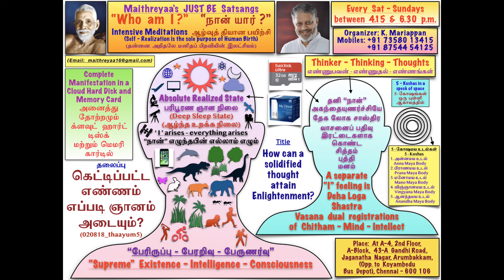“கெட்டிப்பட்ட எண்ணம் எப்படி ஞானம் அடையும்?”."How can a solidified thought attain Enlightenment ?".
தமிழினமே !!! உலகில் நீ எந்த மூலை, முடுக்கிலெல்லாம் வசிக்கின்றாயோ அங்கிருந்தே மனித சமுதாயம் அனைத்திற்கும், நம்முடைய ஞானியர்களும், மகான்களும், சித்தர்களும் அளித்துள்ள, அடைதற்கரிய, இந்த ஞான பொக்கிஷமான, பிறவிப் பிணியை களைய வல்ல, ஜீவன் முக்தி எனப்படுகிற, “தன்னை அறிதலை”, அகந்தைப் பேயை வேருடன் பிடுங்கி எரிக்கும் ஆன்ம வித்தையை, பெருமையுடனும், பூரிப்புடனும், இந்த YouTube வீடியோவின் கடைசியில் வரும் SUBSCRIBE icon பட்டனை அழுத்தி பதிவு செய்வதன் மூலம்  பறை சாற்றி பகிர்ந்து கொள்வாயாக!!!  சந்நிதியில் பங்கு பெற திரு. கா. மாரியப்பன், மொபைல் எண். நீங்கள் உங்கள் கைபேசி எண்ணையும், ஈமெயில் விலாசத்தையும் திரு. கா. மாரியப்பன் அவர்களை தொடர்பு கொண்டு பதிவு செய்து “சந்நிதி” நிகழ்ச்சியில் ஐயா ஶ்ரீ. மைத்ரேயா அவர்களை சந்திப்பதைப் பற்றிய விவரங்களை பெறலாம்.

Brothers & Sisters of the Tamil Race!!! Wherever you are spread across in the nooks and corners of this World, proudly proclaim, share, help whole of this humanity by sharing this WISDOM OF “SELF-REALISATION, ENLIGHTENMENT”, “The Science of The Absolute”, “The Science of uprooting and annihilating the EGO - cutting the knot of this cyclical existence of births and deaths”, handed over by our   Great  Saints, Siddhas, by clicking the SUBSCRIBE icon button at the end of this video !!!  To partake in “THE PRESENCE” contact Sri. Maithreyaa.

Title:  “கெட்டிப்பட்ட எண்ணம் எப்படி ஞானம் அடையும்?”. (தமிழ்)   "How can a solidified thought attain Enlightenment ?". (Tamil).

(Ref:   020818 solidified thought enlightenment thayum5)